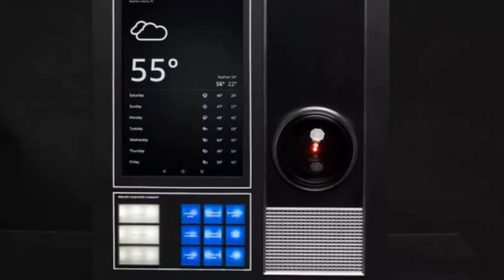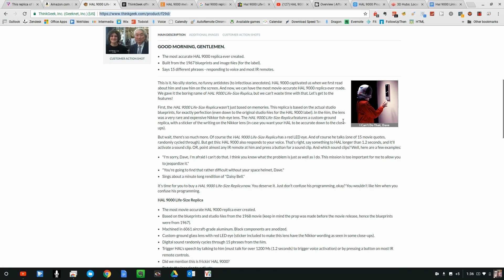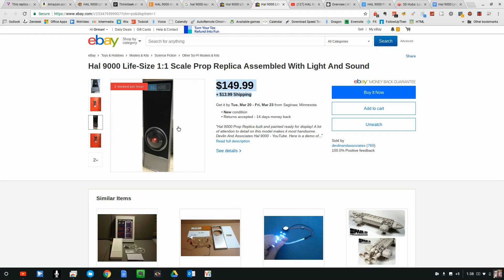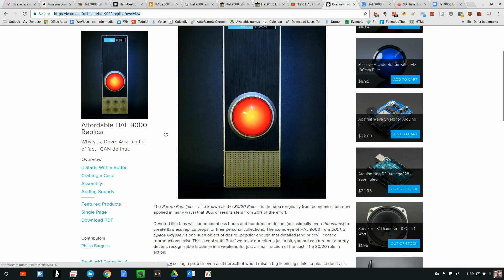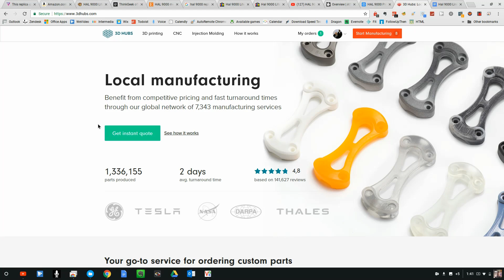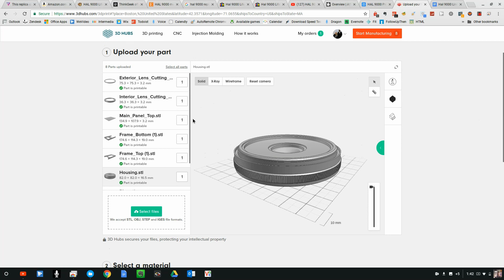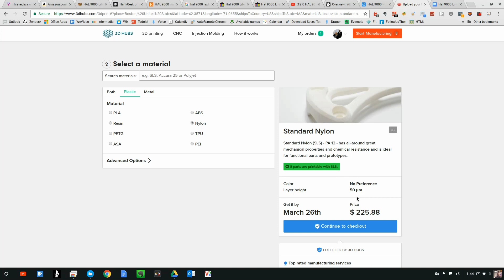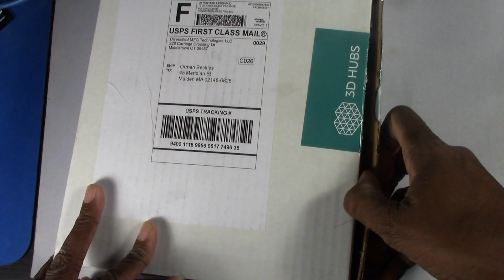Build Working HAL 9000 - 2001: A Space Odyssey (PT.1)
How To Build A Hal 9000 Replica powered by Alexa - I'll show you how I made a working replica HAL 9000 that is built using a Raspberry Pi computer and uses the Amazon Alexa service.

Need more of The Hi Tech Nomad? Check out my daily podcast!

Search for "The Hi Tech Nomad" in your favorite podcast player

or

or Enable "The Hi Tech Nomad's Podcast" skill and listen on your Amazon echo!

Send packages and mail to:

109 Mt Vernon, Unit 1, Boston, Mass. 02108 USA

►Action Camera: GoPro Hero Session | Fitfort Action Cam

►Camera: Samsung Gear 360 2016/2017

►Vlog camera: Samsung Galaxy S8 Plus

►Software: WeVideo | KineMaster

►Microphone: Movo WM